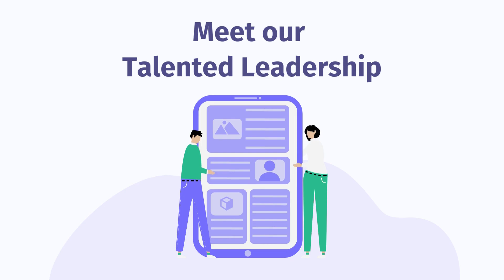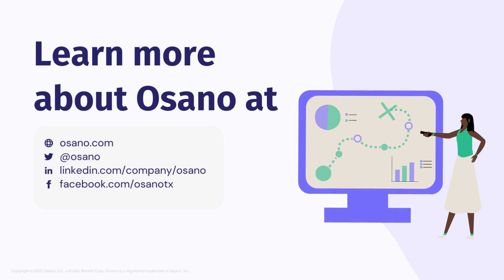Meet Osano's CRO, Dustin Joost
In this video, meet Osano's Chief Revenue Officer, Dustin Joost, what makes Osano different, and his vision for Osano.